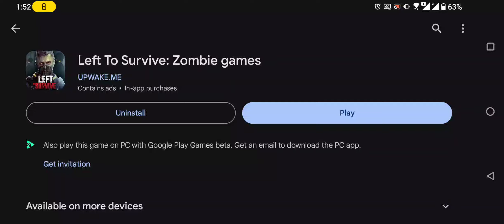Left To Survive: Zombie games